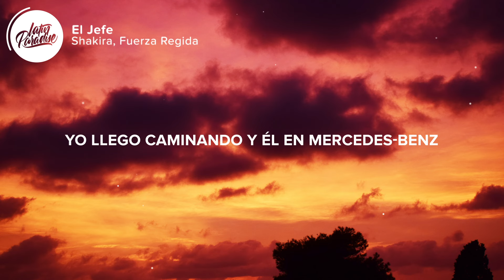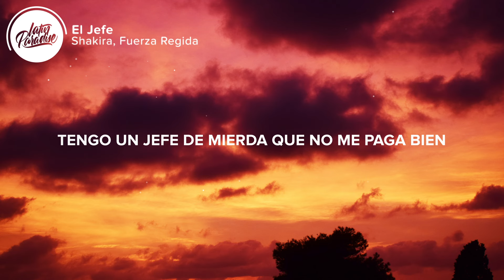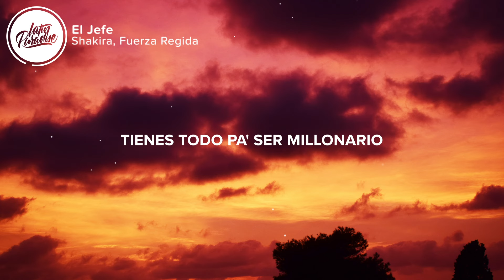Shakira, Fuerza Regida - El Jefe (Letra/Lyrics)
⏬ Descargar "Shakira, Fuerza Regida - El Jefe" aqui // Download "Shakira, Fuerza Regida - El Jefe"

🎤 Letra / Lyrics: Shakira, Fuerza Regida - El Jefe

[Intro: JOP]
Shakira, Shakira
Fuerza Regida

7:30, ha sonado la alarma

[Pre-Coro: JOP]
El muy hijo de puta, yeah

Trabajo más que un cabrón, pero follo menos que un cura
Pero ahí sigue mi exsuegro que no pisa sepultura

👨‍💻 Si te gusta "Shakira, Fuerza Regida - El Jefe" echa un vistazo a estas otras canciones // If you like "Shakira, Fuerza Regida - El Jefe" check out these other tracks:

-  KAROL G, Shakira  - TQG (Letra / Lyrics) (Letra / Lyrics)
-  Shakira, Manuel Turizo - Copa Vacía (Letra / Lyrics)
-  Rauw Alejandro & Bizarrap - BABY HELLO (Letra / Lyrics)
-  Maluma - COCO LOCO (Letra / Lyrics)
- Sky Rompiendo, Feid, Myke Towers - El Cielo (Letra / Lyrics)
- Feid, Young Miko - Classy 101 (Letra / Lyrics)

👩‍💻 ¡Compartir Shakira, Fuerza Regida - El Jefe con tus amigos! // Share Shakira, Fuerza Regida - El Jefe with your friends!